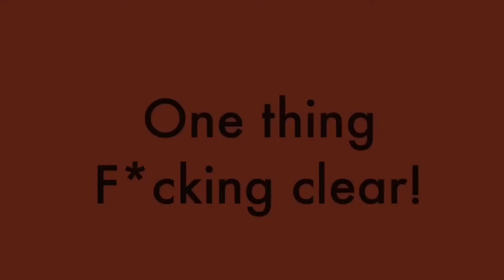Icon meme | Momo Kisaragi | Mekakucity Actors/ Kagerou project | Gacha club